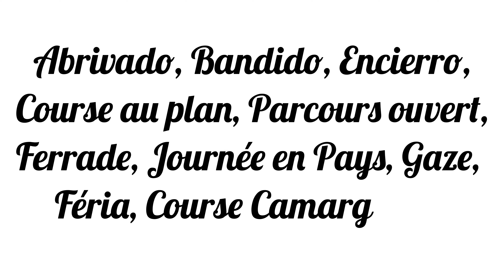Course au plan + Abrivade - LANGLADE - 05.05.2024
Manade : ROBERT H / L'AMISTA / DEVAUX / LABOURAYRE